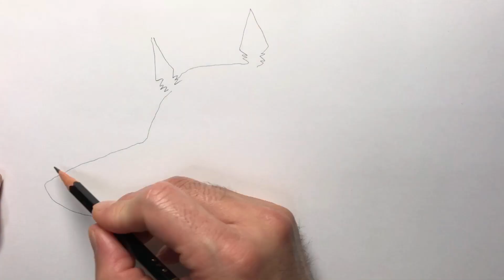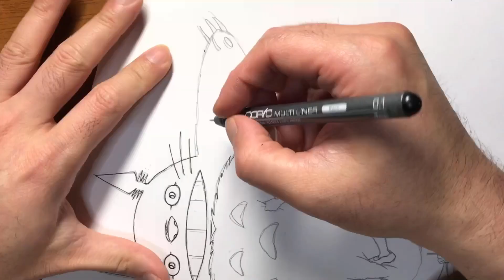となりのトトロ 描いてみた My Neighbor Totoro drawing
作品名　となりのトトロ

監督　宮崎駿　氏

脚本　宮崎駿　氏

原作　宮崎駿　氏

製作　原徹　氏

製作総指揮　徳間康快　氏

出演者
日高のり子　氏
坂本千夏　氏
糸井重里　氏
島本須美　氏
高木均　氏
龍田直樹　氏
北林谷栄　氏

音楽　久石譲　氏

主題歌
井上あずみ　氏「となりのトトロ」

撮影　白井久男　氏

編集　瀬山武司　氏

制作会社　スタジオジブリ

製作会社　徳間書店